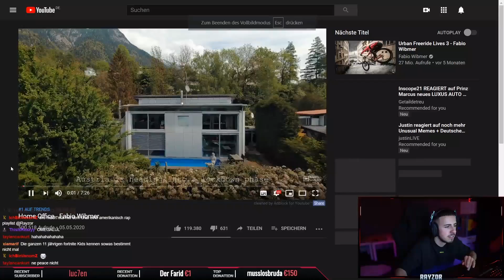Rayzor reagiert auf Fabio Wibmer - Home Office | Stream Highlights ⚡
📅 Livestream vom:

Videocutter: NikoZDS

Bei Fragen, einfach bei Instagram anschreiben!